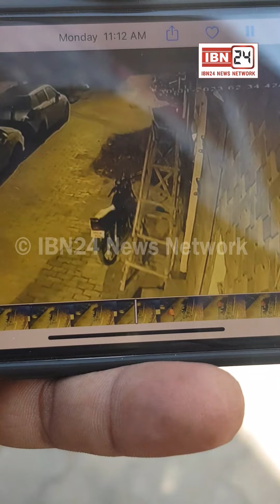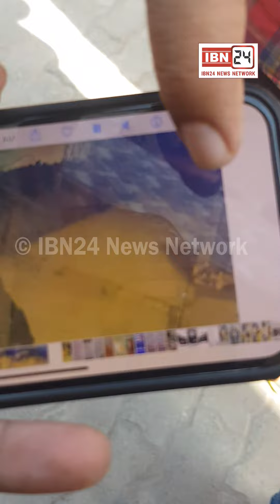घर के बाहर खड़ी स्पलेंडर बाइक पर 2 चोरों ने किया हाथ साफ, सीसीटीवी फुटेज में दोनों चोरों के साफ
घर के बाहर खड़ी स्पलेंडर बाइक पर 2 चोरों ने किया हाथ साफ, सीसीटीवी फुटेज में दोनों चोरों के साफ दिखाई दिए चहरे